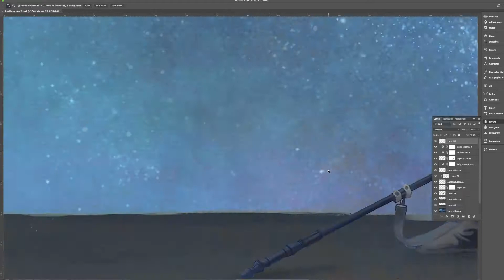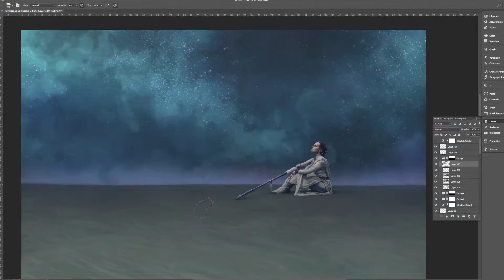Rey Marooned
A progress video of a 26 hour painting. It depicts Rey on Jakku looking up at the stars feeling both trapped but determined to get off the planet. It was partially inspired by the painting Marooned by Howard Pyle.